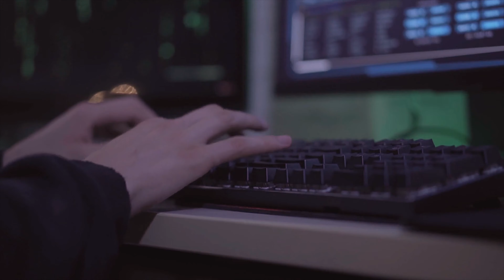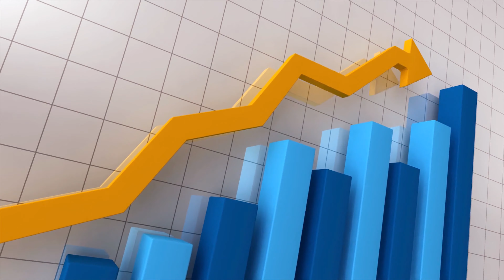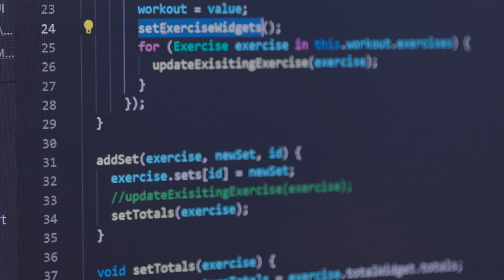How Elon Musk Learnt To Code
In this video I share the story of how Elon Musk learnt to code and how it has been one of the fundamentals that has helped him build some of the most successful companies in the world.